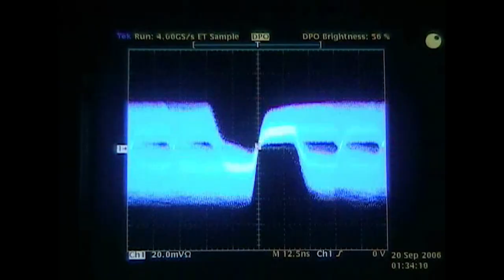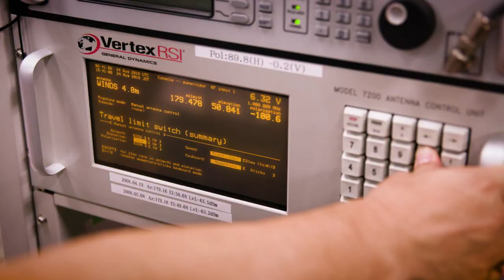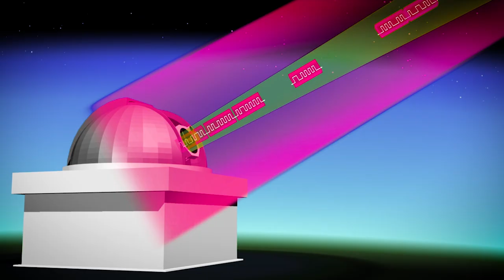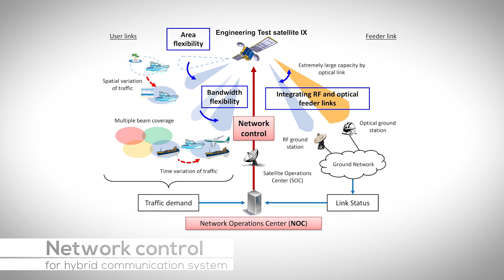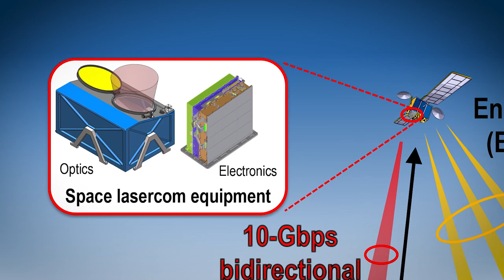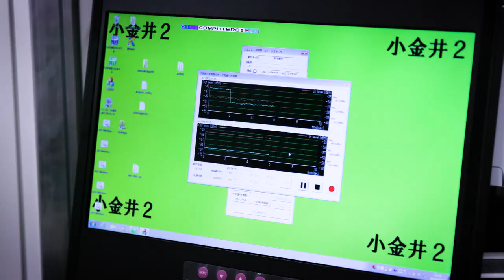Space Communications Laboratory at the National Institute of Information & Communications Technology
The Space Communications Laboratory at Japan’s NICT is a recognized world leader in space-based communications systems, with more than 25 years of experience in conducting cutting-edge research on satellite communications. The lab holds many world-record achievements, including the establishment of the first satellite laser link in the world.
The Space Communications Laboratory conducts research and development focusing on optical (laser) and radio frequency (RF) satellite communications. The laboratory has approximately 50 members including researchers, students, and supporting staff. Its objectives are to establish satellite communications to develop communication networks that can be used at sea, aerospace and in space, and be useful in mobile situations, and for disaster prevention and mitigation.